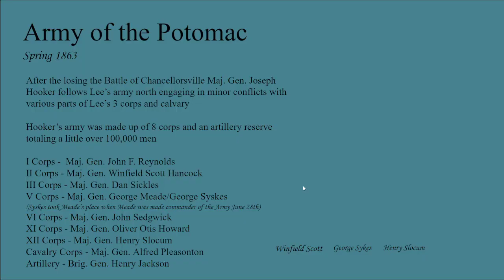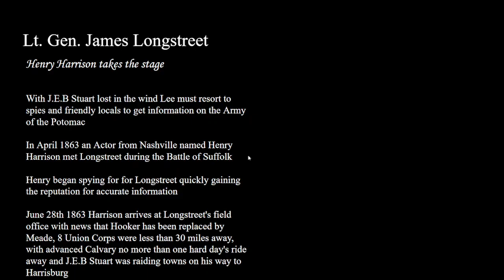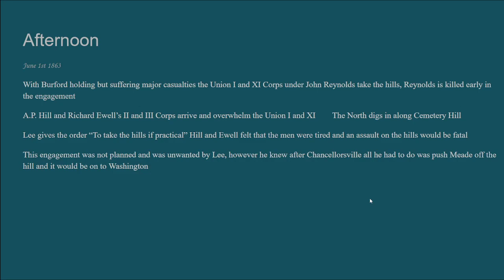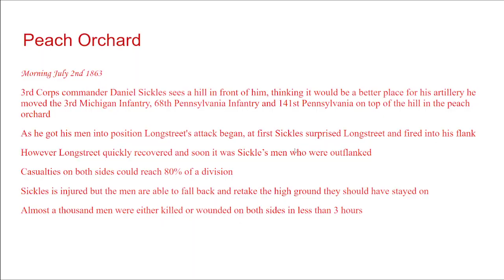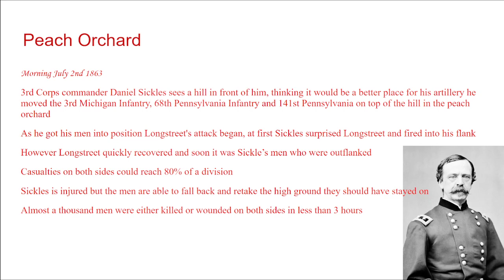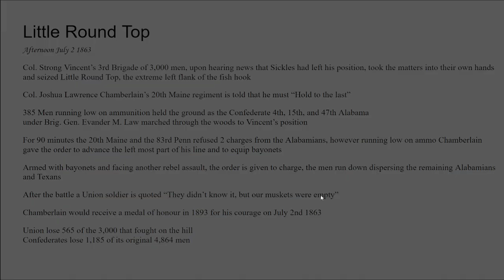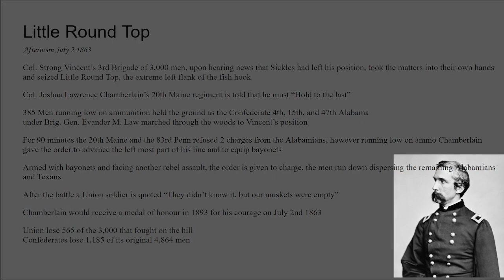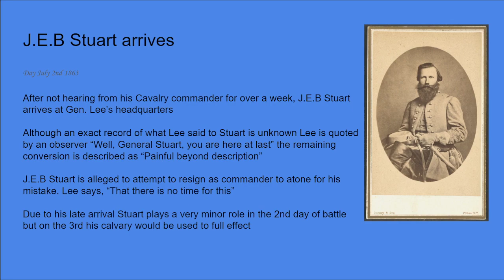Danger Boys Podcast Episode 8 Battle of Gettysburg Pt 1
This is the first part of the Battle of Gettysburg